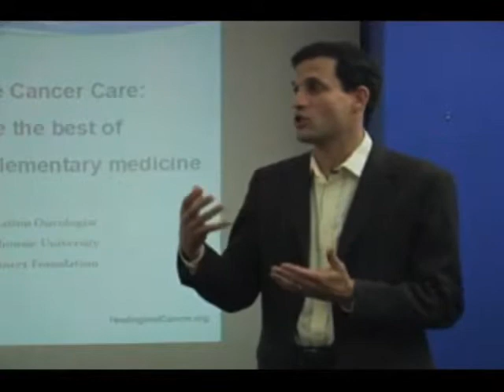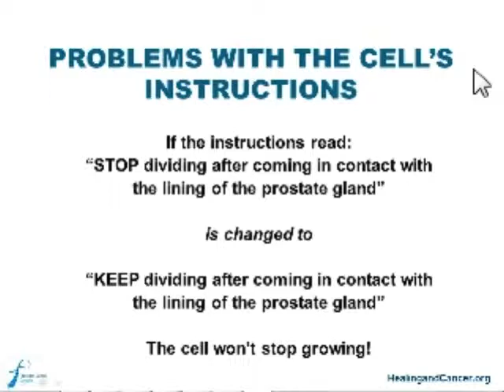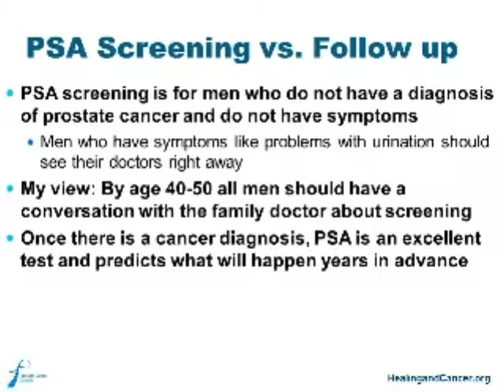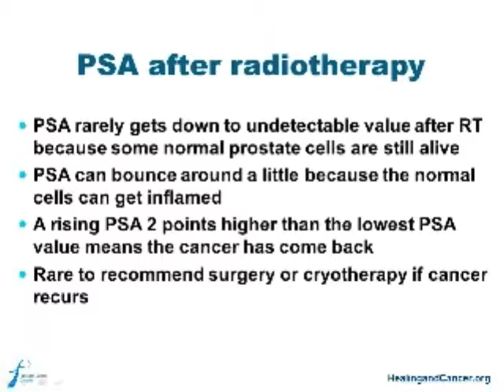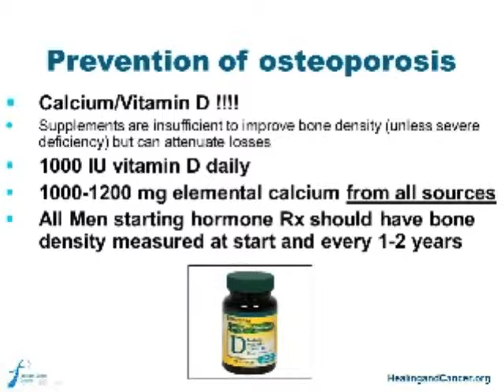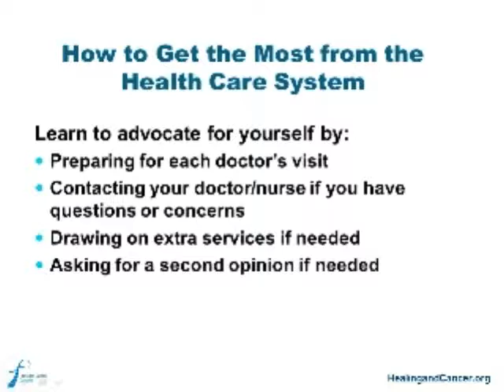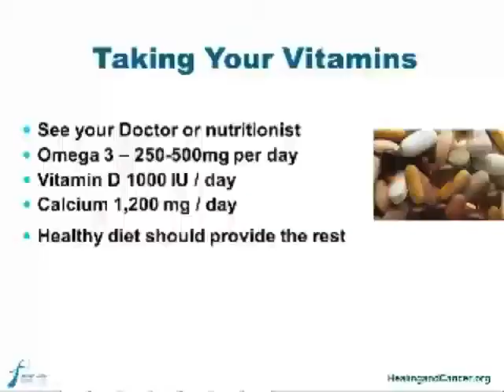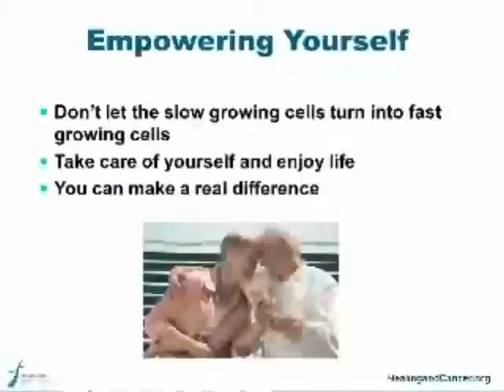Complete Prostate Cancer Care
Dr. Rutledge describes how to get the best care from the conventional medical system, treatment options for prostate cancer, and how men with a prostate cancer diagnosis can empower themselves at the level of body and mind.